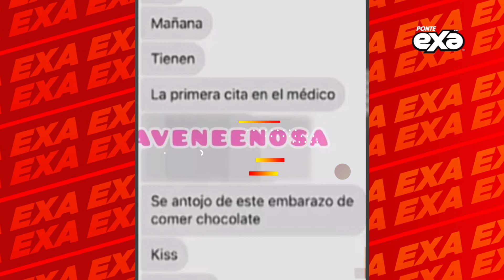¿Yailin La Más Viral está embarazada de Tekashi 69?